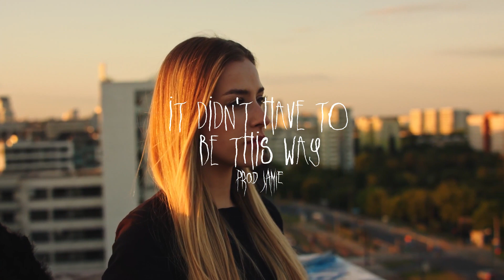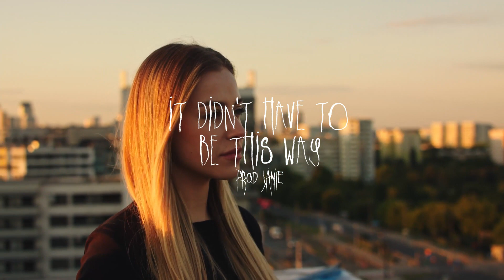It Didn't Have To Be This Way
FREE beat!
prod. Jamie

BPM: 140

- Jamie